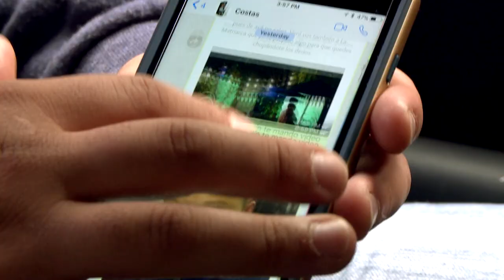Meet Ricky | 90 Day Fiancé: Before the 90 Days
Meet Ricky from the new season of 90 Day Fiancé: Before the 90 Days!